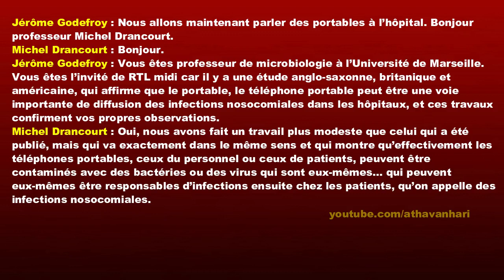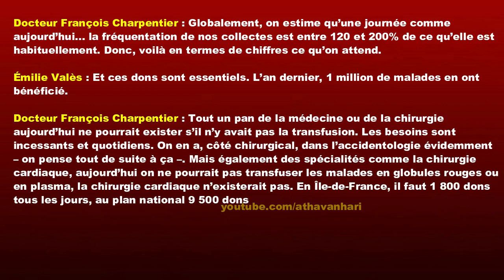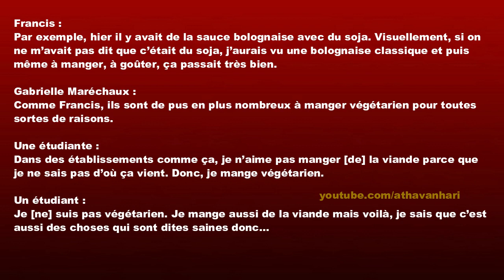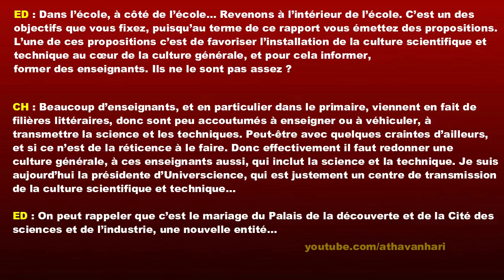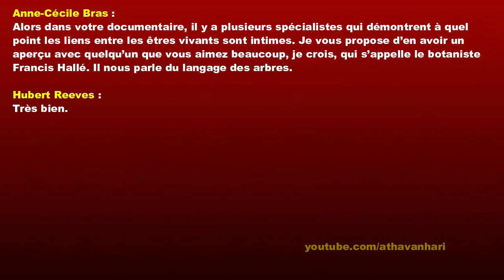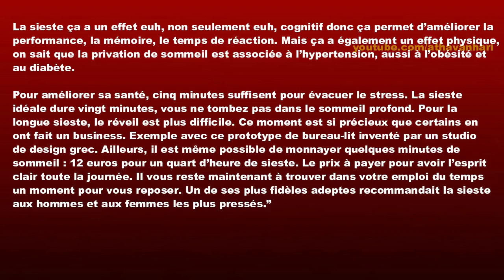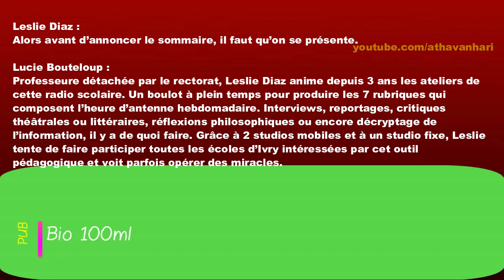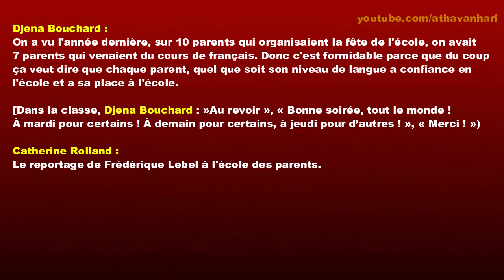Dialogues en français - L'interview à la radio Niveau B1-B2 - Vidéo 3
Dialogues  en français - L'interview à la radio Niveau B1-B2,
compréhension de l’oral delf b2 sample audios, Dialogues in French,

Dialogues  en français - L'interview / l'émission à la radio Niveau B1-B2 (02)

Écouter B1-B2, Dialogues français Naturels, dialogue en francais avancé
source : French radio, France inter, France info